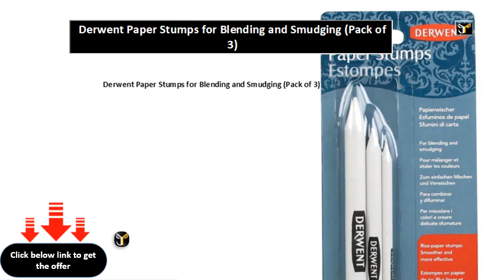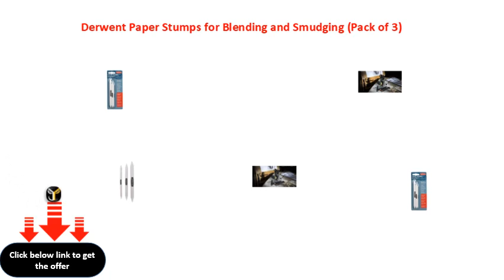Derwent Paper Stumps for Blending and Smudging Pack of 3